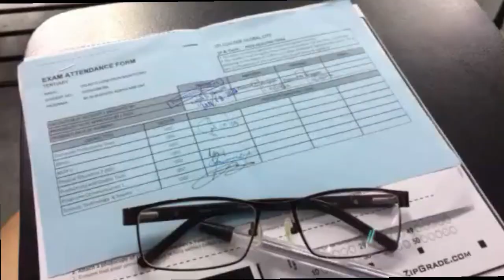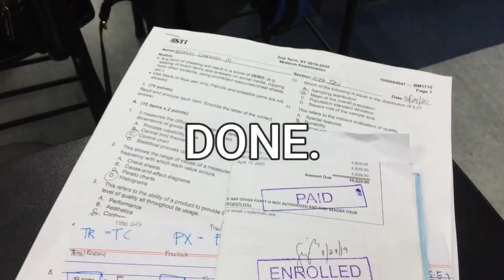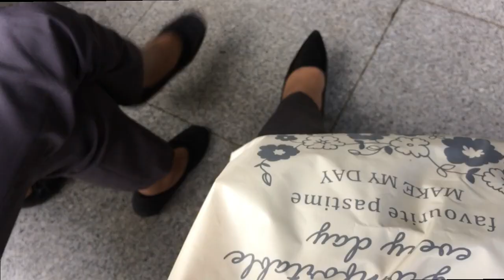College Midterms🍒 week in my life - Studying & Exams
"Happiness is one of the hardest things to fight for; but it's the only worth fighting for."

   •S•U•B•S•C•R•I•B•E•

🌻faq's
Age: 18
camera i used: iphone 5
editing software: Wonder share filmora/Imovie